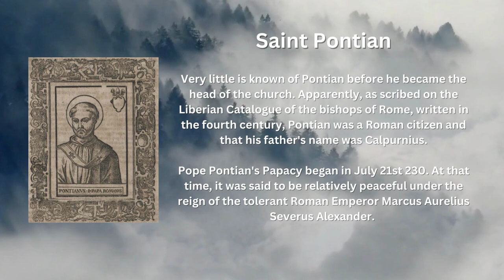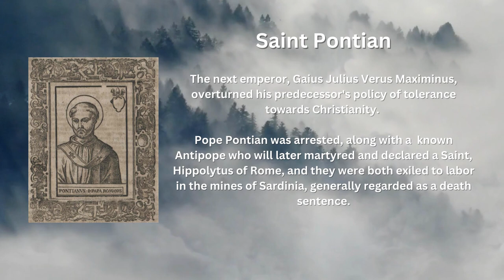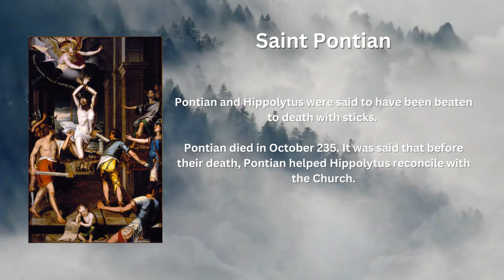Saint of the Day - Saint Pontian (August 13th)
Today's video features Saint Pontian, the 18th Bishop of Rome during the 3rd century, whose feast day is celebrated every August 13th.

Very little is known of Pontian before he became the head of the church. Apparently, as scribed on the Liberian Catalogue of the bishops of Rome, written in the fourth century, Pontian was a Roman citizen and that his father's name was Calpurnius.

Pope Pontian's Papacy began in July 21st 230. At that time, it was said to be relatively peaceful under the reign of the tolerant Roman Emperor Marcus Aurelius Severus Alexander.

Pontian presided over the Roman synod which approved the expulsion of an early Christian scholar named Origen Adamantius of Alexandria as well as the deposition by Pope Demetrius I, the 12th Bishop and Patriarch of Alexandria, in 230 or 231.

However, things turned in a different way following the death of Emperor Severus Alexander, according to Greek historian of Christianity, Eusebius Pamphilus of Caesarea.

The next emperor, Gaius Julius Verus Maximinus, overturned his predecessor's policy of tolerance towards Christianity. Pope Pontian was arrested, along with a  known Antipope who will later martyred and declared a Saint, Hippolytus of Rome, and they were both exiled to labor in the mines of Sardinia, generally regarded as a death sentence.

In order to allow an orderly transition in the Church of Rome, Pope Pontian resigned the Papacy on September 28th 235, the first pope to do so. This date was recorded in the Liberian Catalogue and is notable for being the first full date of a papal reign given by contemporaries. This action ended a schism that had existed in the Church for eighteen years.

Pontian and Hippolytus were said to have been beaten to death with sticks. Pontian died in October 235. It was said that before their death, Pontian helped Hippolytus reconcile with the Church.

San Ponziano, a titular church in Rome, is named in his honour. Other notable churches named after Pontian are also found in the cities of Spoleto and Lucca, and in the town of Carbonia in Sardinia; all in Italy.

Images attributed to the following:
- By Baltasar de Echave Orio - Museo Nacional de Arte, Mexico city, Public Domain, Wikimedia Commons